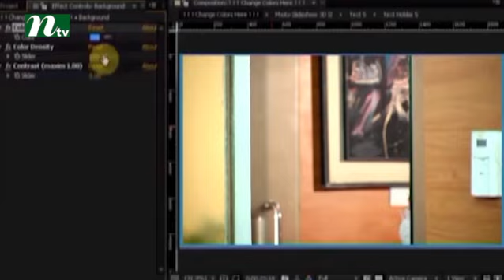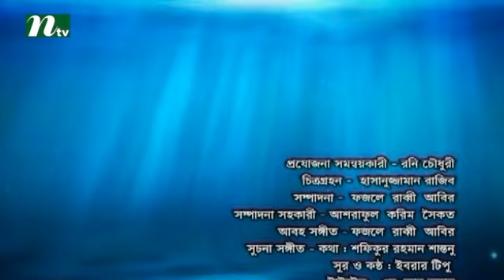Bangla Natok - Shomrat l Episode 61 l Apurbo, Nadia, Eshana, Sonia I Drama & Telefilm